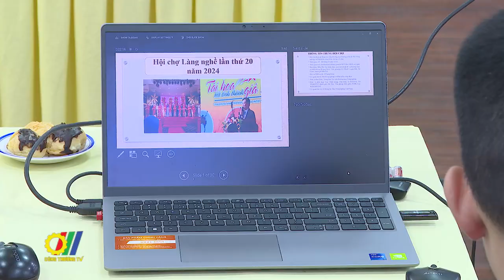Nhiều làng nghề, phố nghề truyền thống sẽ được quảng bá, tôn vinh tại “Hội chợ Làng nghề VN 2024”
Tiếp nối thành công của những lần tổ chức trước đây “Hội chợ Làng nghề Việt Nam lần thứ 20” dự kiến sẽ diễn ra vào tháng 10/2024 tiếp tục là sự kiện xúc tiến thương mại quảng bá thành tựu ngành Nông nghiệp và Phát triển nông thôn; đẩy mạnh kết nối chuỗi giá trị, tôn vinh các làng nghề; khuyến khích khả năng sáng tạo của các nghệ nhân, thợ thủ công nhằm nâng cao chất lượng, phát triển tinh hoa nghề thủ công truyền thống...